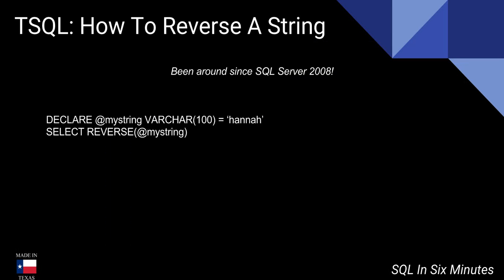TSQL: How To Reverse A String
Do you need general technical consulting help in database engineering or security?  Fill out the following form Coding live, but surprisingly made it under 6 minutes!

After double checking with Microsoft, both LEN and SUBSTRING are available in 2005, though the efficiency will matter more.